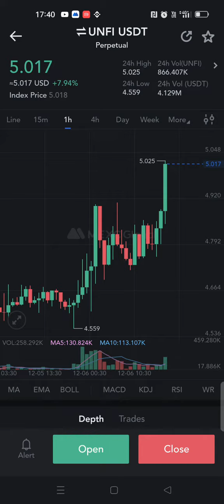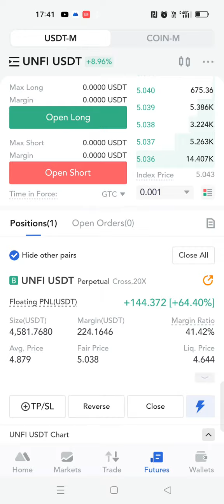💥quick profit in UNFI coin long💥